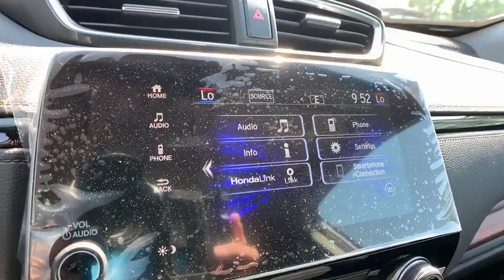2019 Honda CR-V Aurora, Denver, Highland Ranch, Parker, Centennial, CO 42964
Modern Steel New 2019 Honda CR-V available in Aurora, Colorado at

Scores 33 Highway MPG and 27 City MPG! This Honda CR-V boasts a Intercooled Turbo Regular Unleaded I-4 1.5 L/91 engine powering this Variable transmission. Wheels: 18 Alloy, Valet Function, Trunk/Hatch Auto-Latch.* This Honda CR-V Features the Following Options *Trip Computer, Transmission: Continuously Variable w/Sport Mode, Tires: P235/60R18 103H All-Season, Tailgate/Rear Door Lock Included w/Power Door Locks, Systems Monitor, Strut Front Suspension w/Coil Springs, Steel Spare Wheel, Speed Sensitive Variable Intermittent Wipers, Sliding Front Center Armrest and Rear Center Armrest, Side Impact Beams.* Stop By Today *Test drive this must-see, must-drive, must-own beauty today at Mile High Honda, 2777 S Havana St, Aurora, CO 80014.